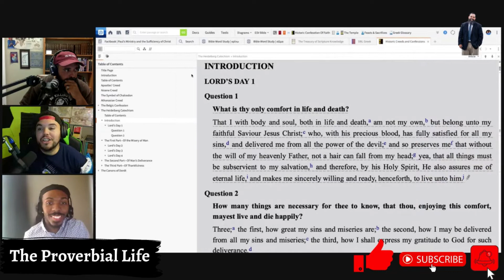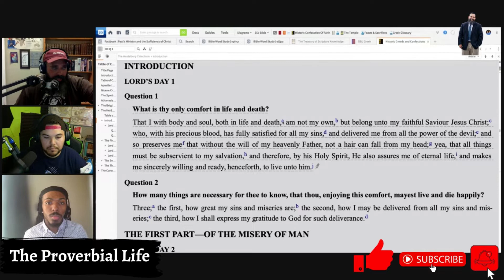Catechisms| Confessions| Slaves of Christ| and More| Pt. 3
My wife’s book on Poetry (Sold on Amazon): Framed for His Portrait (Poetry Book)